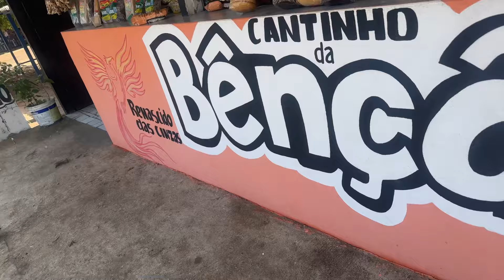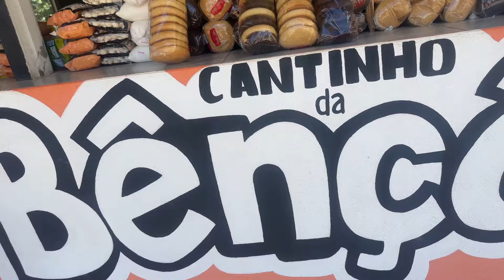Pessoal veja Rodrigo e Jojô nas estradas do Juazeiro do Norte